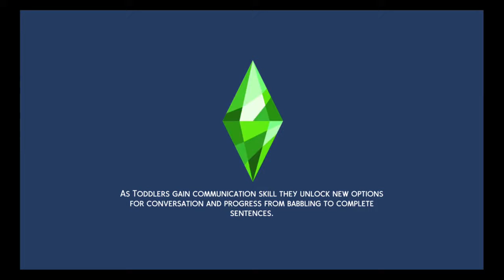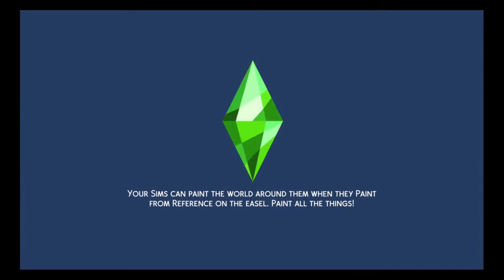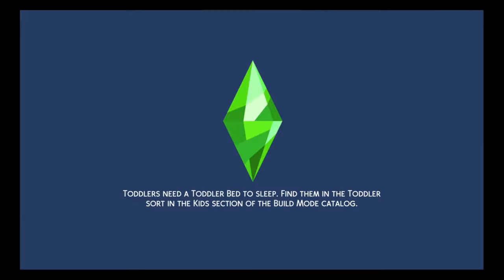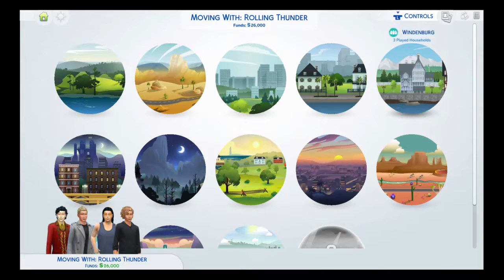NEW! Sims 4 Mini-Series - Making A "Band"| Rolling Thunder (Ep. 1)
With some imagination, and a creative mind, I made a band in the Sims 4!!! I call it Rolling Thunder! Like I said, we have to use our imagination because we are limited with how we make songs, how long the song titles can be, and we are writing books and pretending their albums. This is just the first of many episodes to come and I plan on making other bands, even real ones, in the future... Enjoy!!